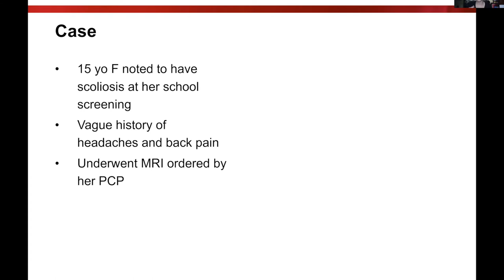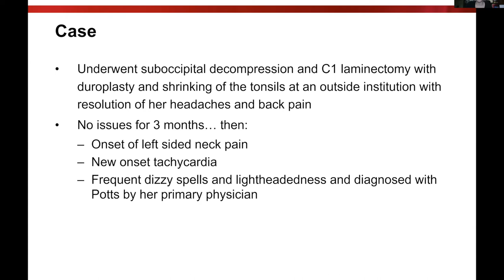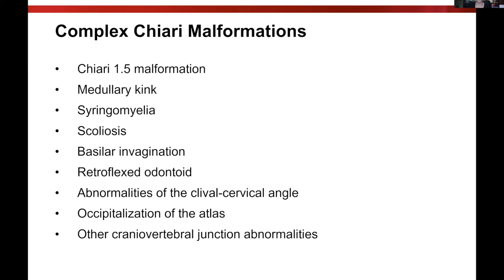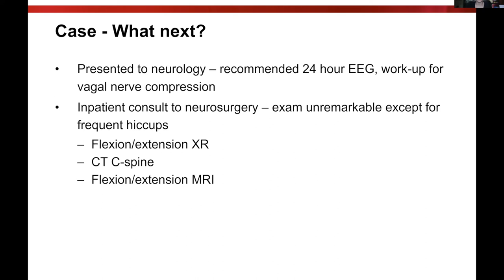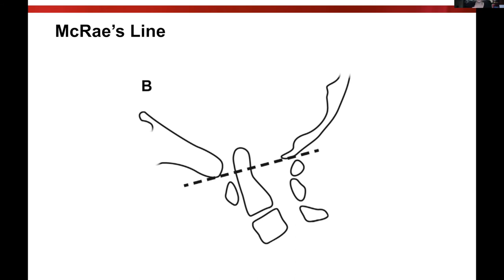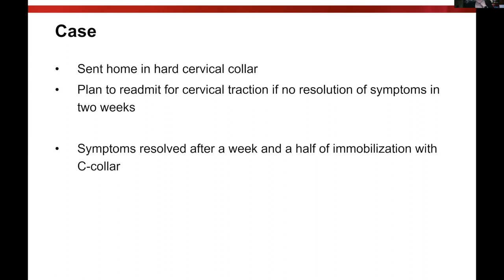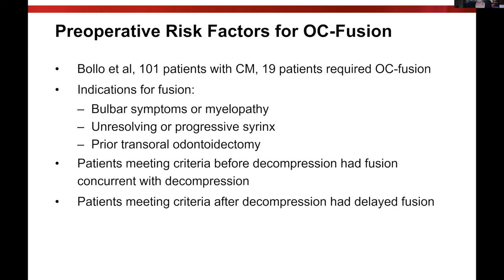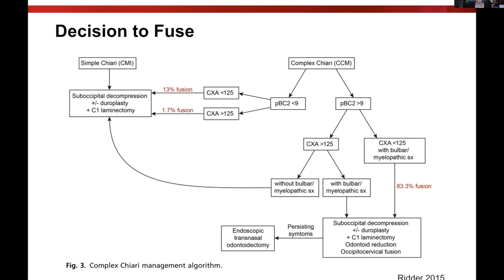Case Review: Basilar Invagination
Join Dr. Krystal L. Tomei from Case Western Reserve University School of Medicine as she takes us through a particularly complex Chiari malformation case.

About Us

Future Neurosurgeons are training today! to register for live courses